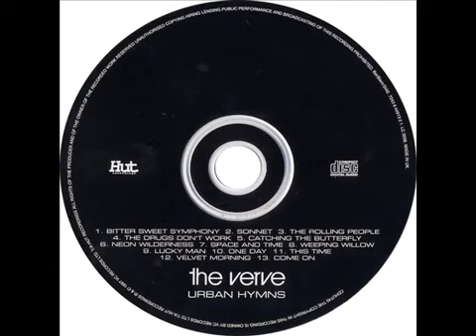Urban Hymns (Full Album - Cd Completo) 1997